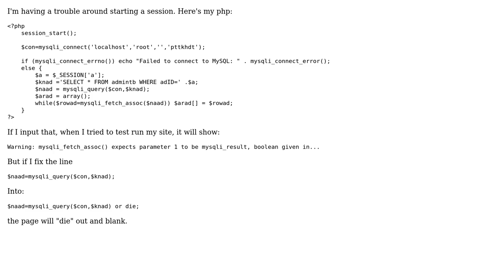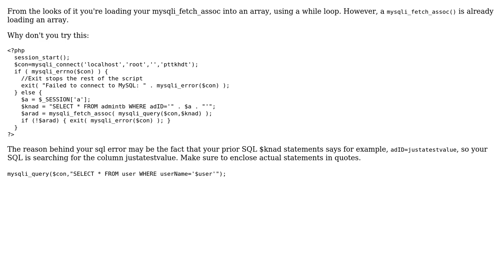Mysqli, stuck between "or die" and "sqlierror" (2 Solutions!!)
Mysqli, stuck between "or die" and "sqlierror"

With thanks & praise to God, and with thanks to the many people who have made this project possible! | Content (except music & images) licensed under CC BY-SA | Music | Images & others | With thanks to user user3032547 user Sigit prasetya nugroho and the Stack Exchange Network Trademarks are property of their respective owners. You are responsible for your own actions.